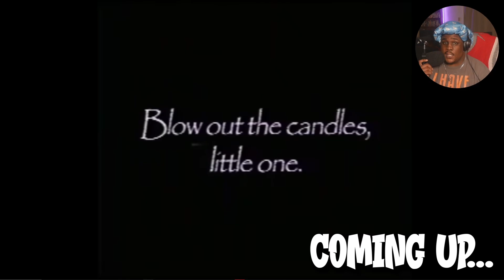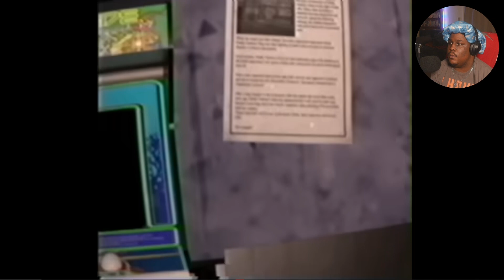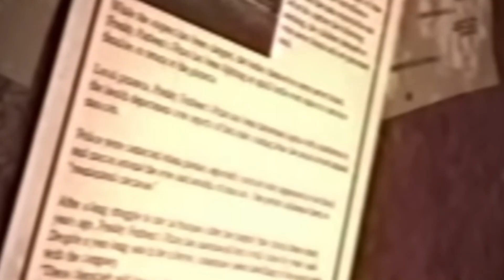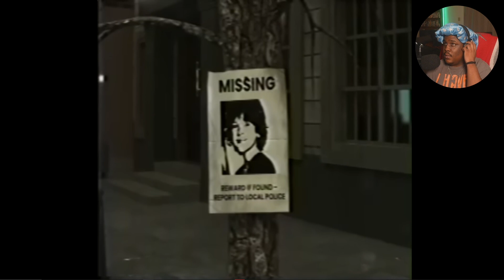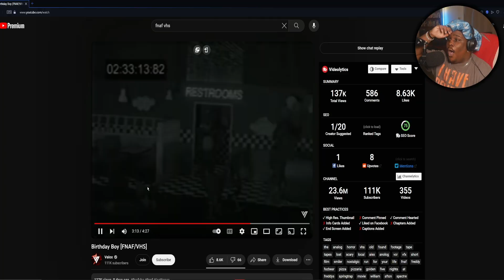The SCARIEST FNAF VHS Ever Made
Don’t forget to ring the 🔔 so you never miss a video!

PSALM 28:7
“The Lord is my strength and my shield; in him my heart trusts, and I am helped; my heart exults, and with my song I give thanks to him.”